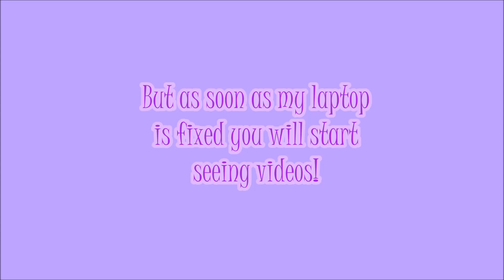Welcome to my Channel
Nothing much, but hopefully I will be able to upload more later!